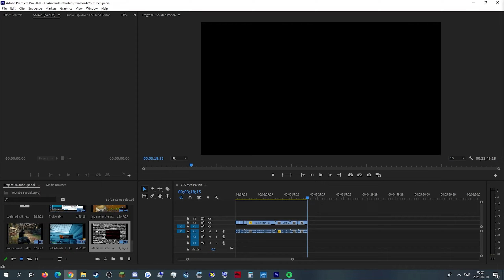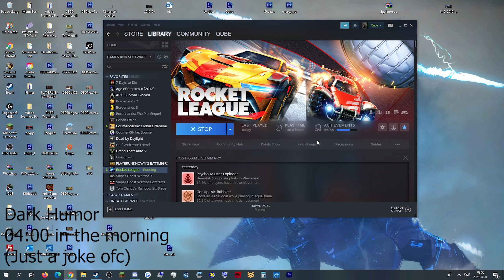When you play With THE Boys - FunnyMoment #1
00:00 - 02:58

02:58 -  02:49

02:49 - 03:17
Track:   Bassanova & Van Maximilian & Robbie Rosen - We Own The Night [NauXore Remix]

03:41 - 04:54